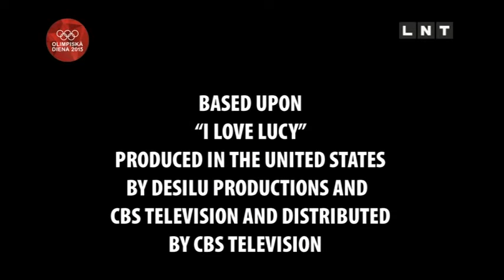Sirdsmīļā Monika 3. sezona 2. sērija